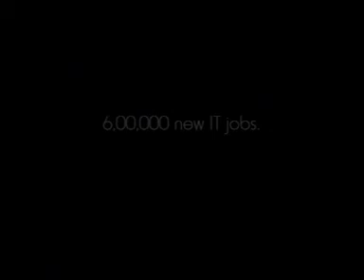GNIIT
ILLUMINATION PRODUCTIONS PVT.LTD
DIRECTOR : SHANTANU BAGCHI